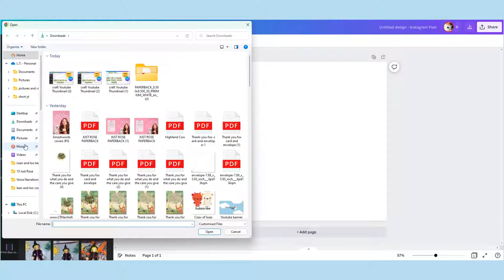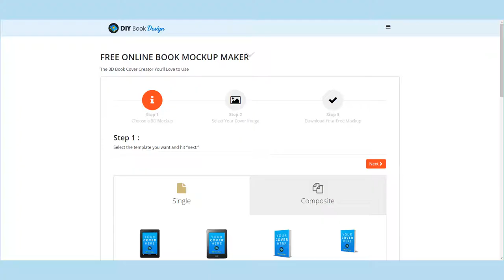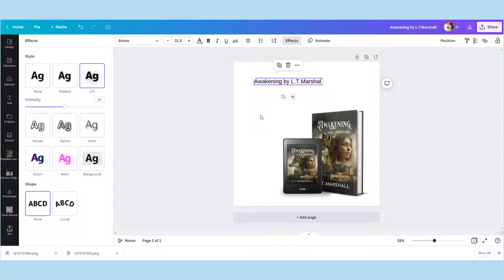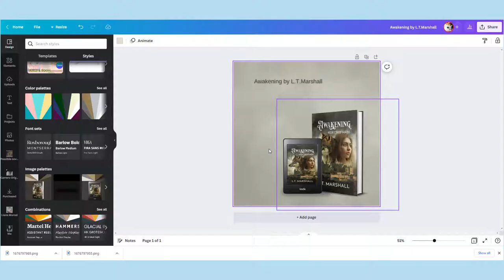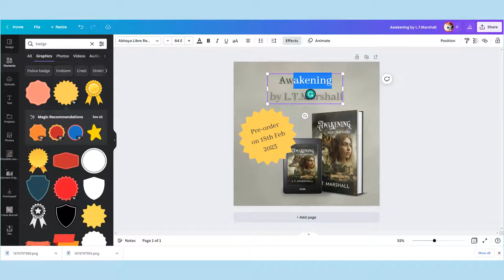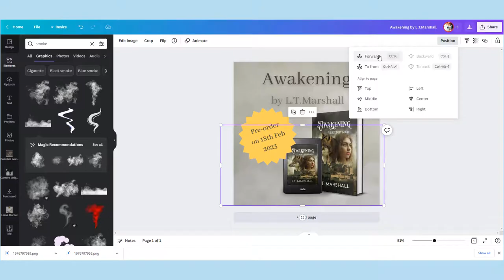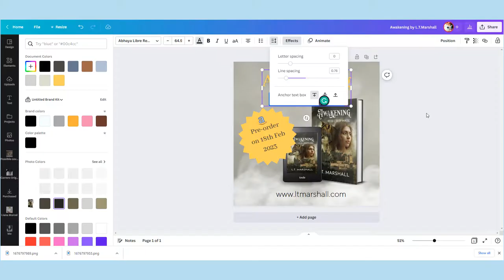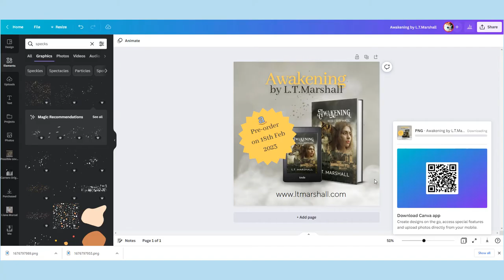Canva author book promo tutorial. How to create a simple social media promo image in canva Video 11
In this video, Lean shows you how simple it is to create a generic book promo image that you can use to promote your novels and books on social media. Using canva and some easy tips to make something polished.
She plans on some more of these helpful videos and will post them soon.

Hi everyone.
We really appreciate it if you show us some love by following us on all platforms.★ links ★